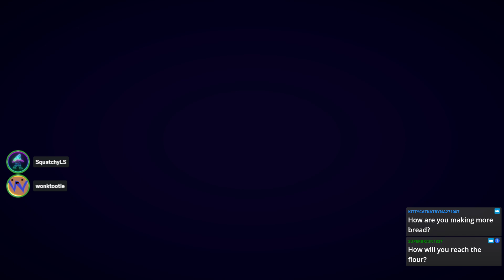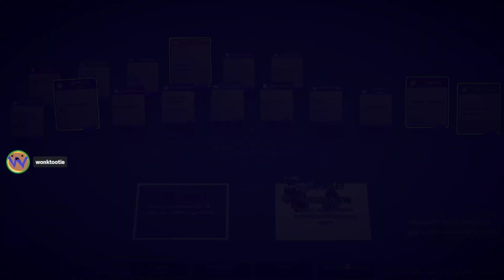PlateUp! Turbo Turned Fire OT 3! With Squatchy, Crispy and Dytolan! Part 2